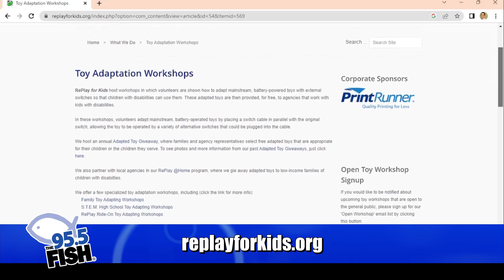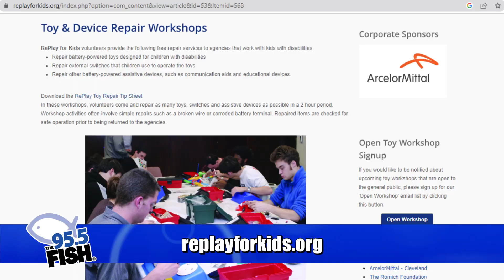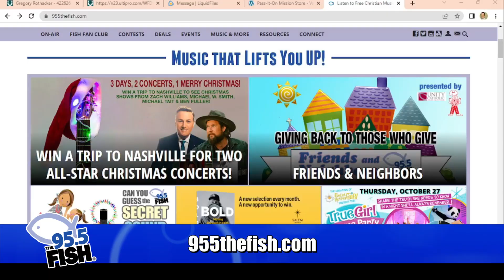Friends & Neighbors - Replay for Kids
Replay for Kids is a Friend & Neighbor doing good in our community. Learn more about the organization and how you can get involved